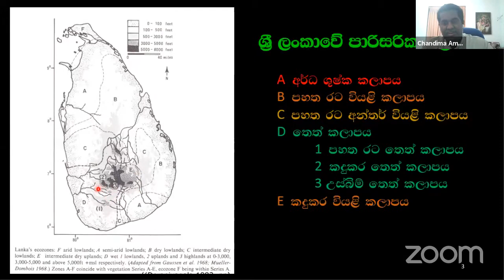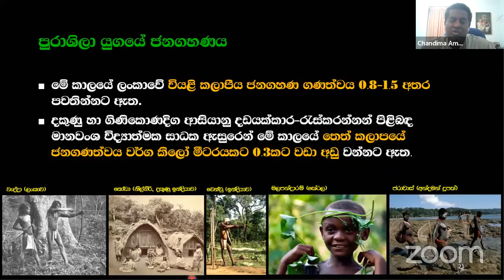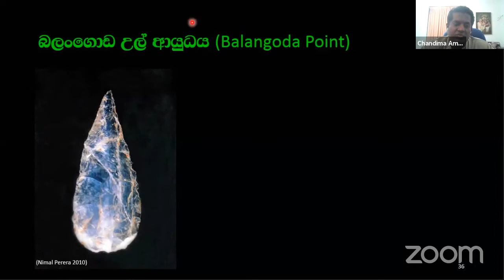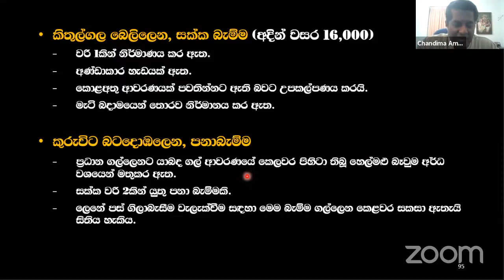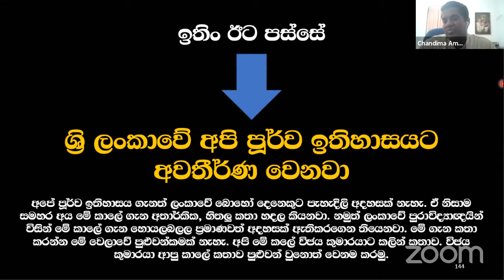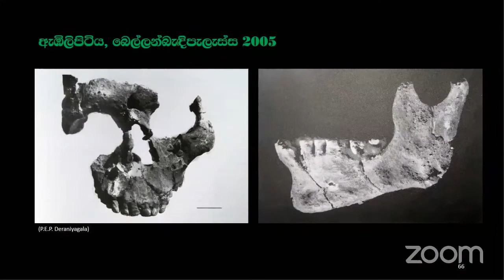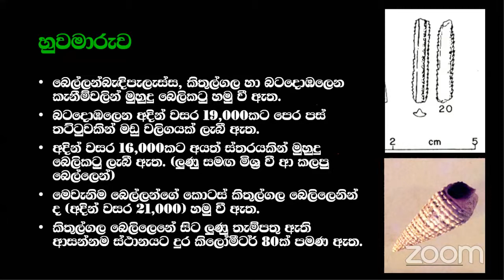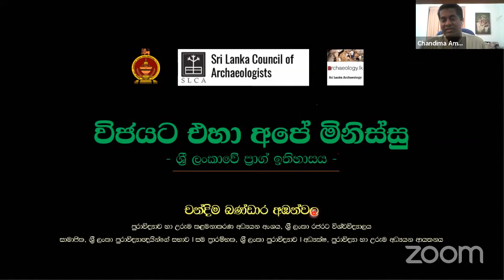IAHS මාර්ගගත දේශන මාලාව 08: විජයට එහා අපේ රටේ මිනිස්සු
සවන් දෙන්න ශ්‍රී ලංකාවේ ප්‍රග් ඉතිහාසය පිළිබඳ සිංහලෙන් ඇති එකම ලිපි මාලාව archaeology.lk හරහා ඔබ වෙත ගෙනා හා ශ්‍රී ලංකා පුරාවිද්‍යාව ෆෙස්බුක් පිටුව හරහා ඔබට පුරාවිද්‍යා කෙටි සටහන් ගෙන ආ ජ්‍යෙෂ්ඨ කථිකාචාර්ය චන්දිම බණ්ඩාර අඹන්වල මහතාට.

මාර්ගගත උරුම දේශන මාලාව - අට වැනි පියවර
විජයට එහා අපේ රටේ මිනිස්සු මැයෙන් චන්දිම බණ්ඩාර අඹන්වල, ජ්‍යෙෂ්ඨ කථිකාචාර්ය, පුරාවිද්‍යාව හා උරුම කළමනාකරණ අධ්‍යයන අංශය, ශ‍්‍රී ලංකා රජරට විශ්වවිද්‍යාලය, සාමාජික, ශ‍්‍රී ලංකා පුරාවිද්‍යාඥයින්ගේ සභාව, සම ප‍්‍රාරම්භක, ශ‍්‍රී ලංකා පුරාවිද්‍යාව විසින් 2020 ජුනි 01 වැනි සඳුදා රාත්‍රි 09.00 – 11.00 දක්වා පැවැත් වු දේශනයේ පටිගත කල වීඩියෝව.